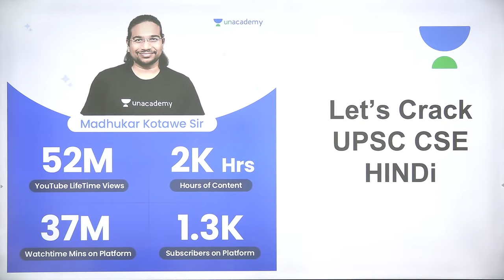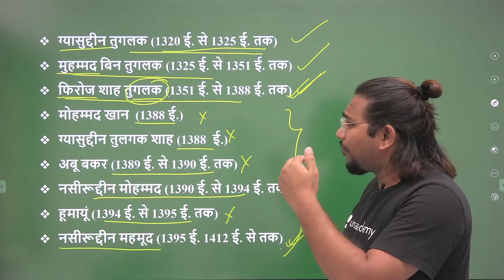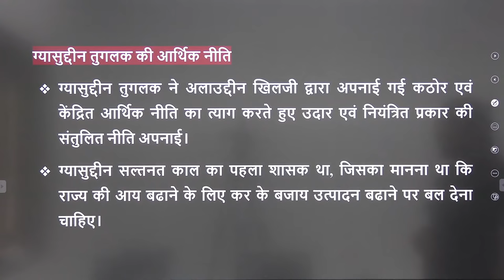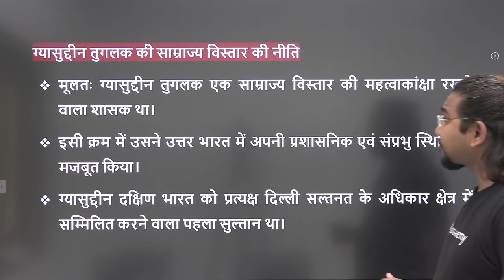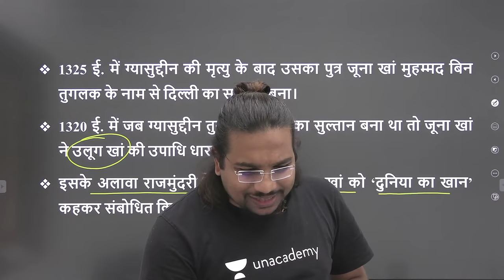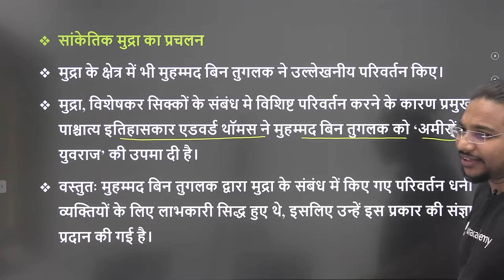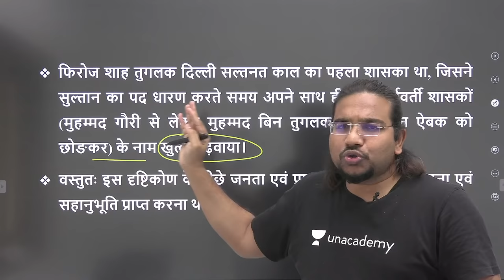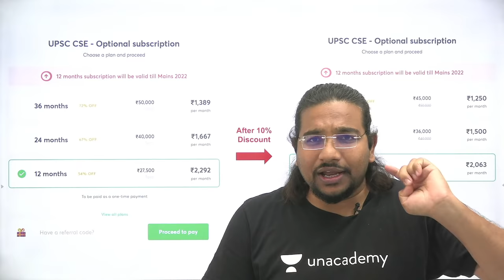Tughlaq Dynasty - Delhi Sultanate Period | History for UPSC CSE 2021/22/23 By Madhukar Kotawe Sir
In this session, Madhukar Kotawe will be teaching Tughlaq Dynasty - Delhi Sultanate Period from History series. This is for all the UPSC CSE/IAS Aspirants.

Unacademy Subscription Benefits:
1. Learn from your favourite Educator
2. Dedicated DOUBT sessions
3. One Subscription, Unlimited Access
4. Real time interaction with Educators
5. You can ask doubts in live class
6. Limited learners
7. Download the videos & watch offline

Get the UPSC CSE - GS Iconic Advantage:
1. Personal Coach
2. Study Planner & Bi-weekly Reviews
3. Dedicated Doubt Clearing Space
4. Personalized Test Analysis
5. Study Booster Sessions
6. Preparatory Study Material
7. All the Unacademy Subscription Benefits